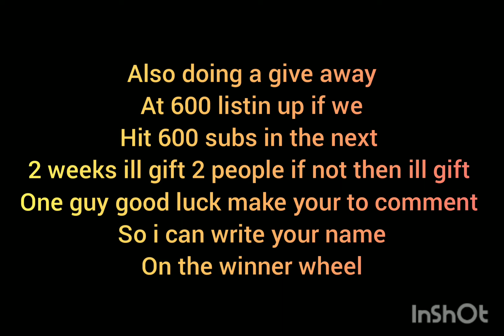road man peppa pig pt2/giveaway at the end of the video